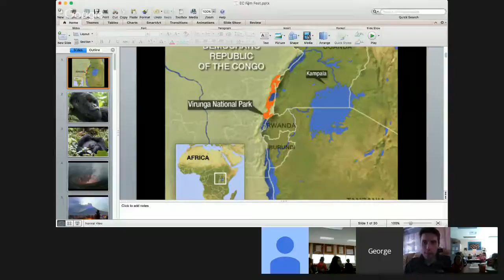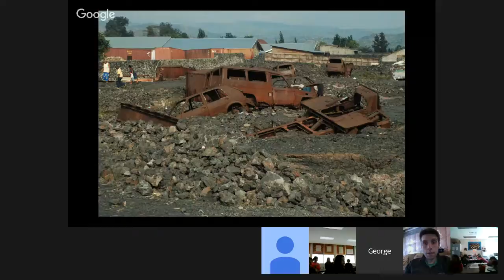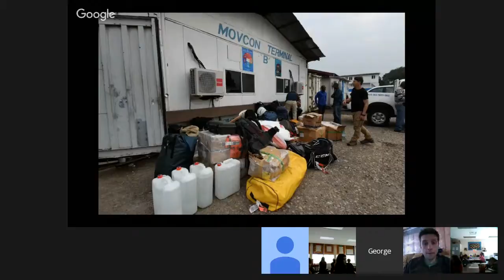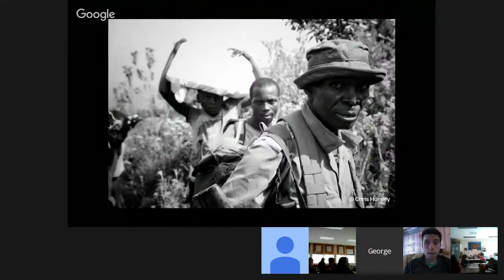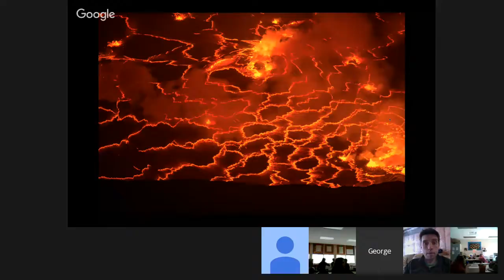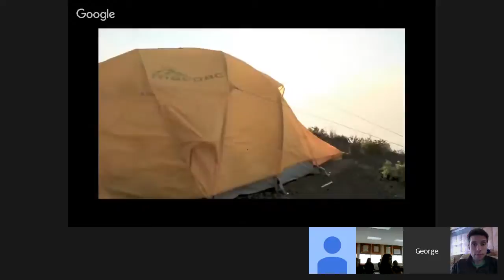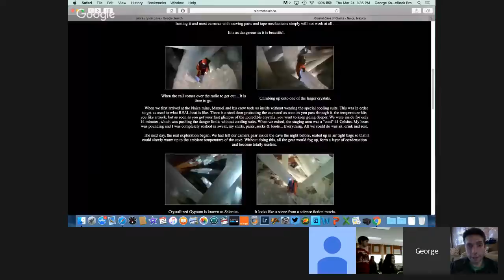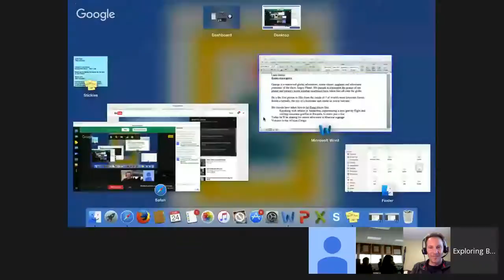George Kourounis: Journey Into Nyamuragira Volcano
Join explorer and adventurer George Kourounis to learn about his recent adventure to the Congo in Africa to descend into Nyamuragira Volcano and its massive lava lake. This was an incredible journey through a country few are able to visit full of some dangerous attempts to reach the volcano before finally succeeding.

George is a renowned global adventurer, storm chaser, explorer and television presenter. Based in Toronto, his efforts to document nature's worst weather conditions have taken him all over the globe, into places most normal people are fleeing from. Whether it's a tornado outbreak in Kansas, a monster hurricane in the Gulf of Mexico, forest fires in British Columbia, or even an erupting volcano, he's usually in the middle of the action with his camera rolling.

His efforts have been seen around the world on the Discovery Channel, National Geographic Explorer, BBC-TV, CNN and of course, his own adventure TV program Angry Planet which has been broadcast in over 100 countries. The program airs on OLN, City TV, The Travel Channel, The Weather Channel, Halogen TV & others.

He started chasing tornadoes and other storms almost 15 years ago and has continued to expand his explorations to include all types of extreme natural phenomena.

In January 2005, George brought his camera to the remote Danakil Depression in the harsh Ethiopian desert and was lowered 60 feet into the smoking crater of the active Erta Ale volcano. He spent a half hour filming on top of the freshly hardened surface of the lava lake wearing a protective heat suit.

This event made him the first person to have ever filmed from the inside of 3 of world's most fearsome forces - Inside a tornado, the eye of a hurricane and inside an active volcano.

His travels have taken him to such far-flung places as:

- The jungles of Rwanda to witness rare mountain gorillas.
- Into a cage surrounded by Great White sharks off the coast of Mexico.
- Flying in a helicopter over huge forest fires in Northern Ontario.
- The remote island nation of Vanuatu in the South Pacific where he got married on the crater's edge of the exploding Yasur volcano!!
- Dog sledding above the Arctic Circle and kayaking with whales in Antarctica.
- Space flight training, including a zero gravity flight and being subjected to extreme forces inside 2 centrifuges.
- The fabled Timbuktu, in the Sahara Desert, documenting sand storms.
- Reactor #4 at Chernobyl, the site of the worst nuclear disaster in history.
- Into the Naica Crystal Cave in Mexico, home to the largest crystals in the world where the environment is so hostile that the heat and humidity can be deadly.

By sharing these adventures with the world, George hopes that he can inspire people to break out of their routines and do something that they consider a little bit scary.

George is a member of the Explorers Club, the Royal Canadian Geographic Society the Canadian Council For Geographic Education, and was nominated for Gemini awards in 2008 and 2009 for his work on Angry Planet.